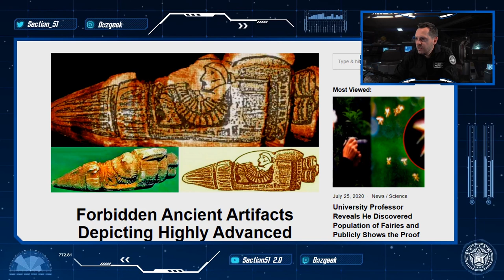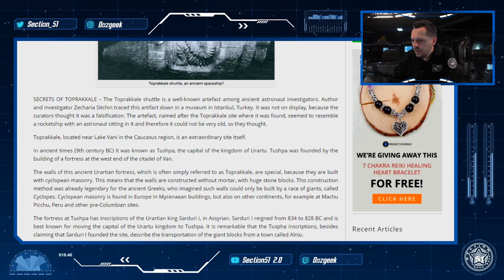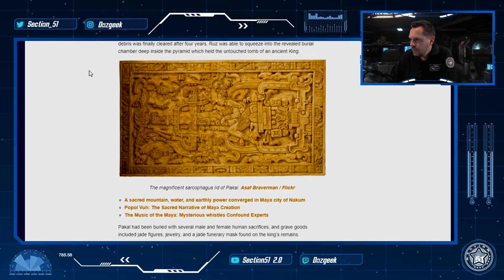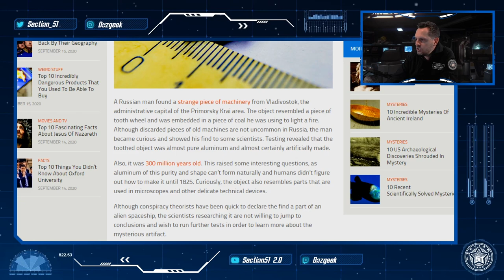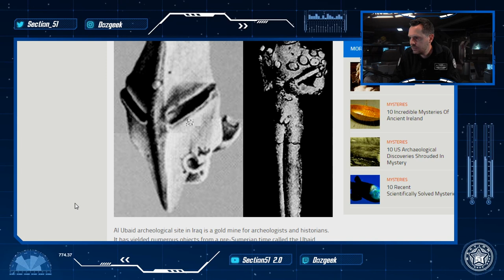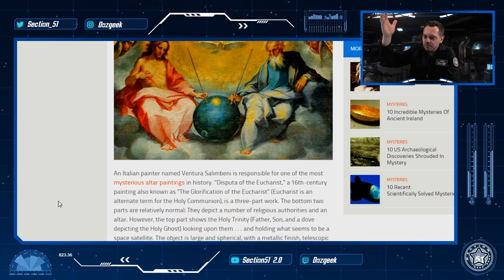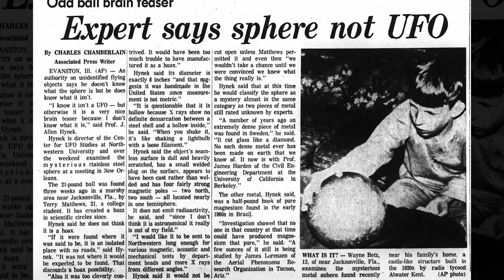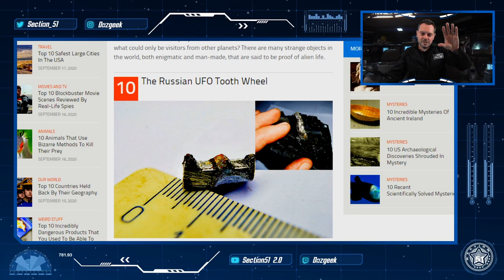Forbidden ANCIENT ARTIFACTS Depicting Highly Advanced SPACESHIPS 👽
Did highly advanced spaceships exist in ancient times ? According to these following ancient artifacts, maybe yes, maybe not... The problem is that they all showcase the fact that history is not as simple as historians have made it out to be...

OVNI DOCUMENTAIRE